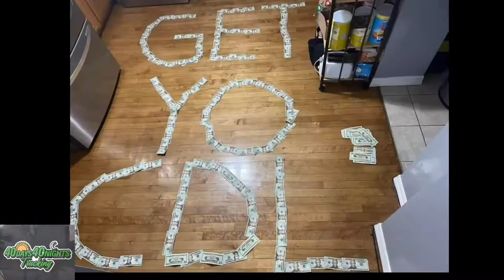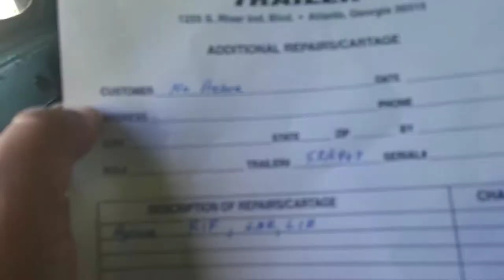First Load On Skateboard & Trailer Repair